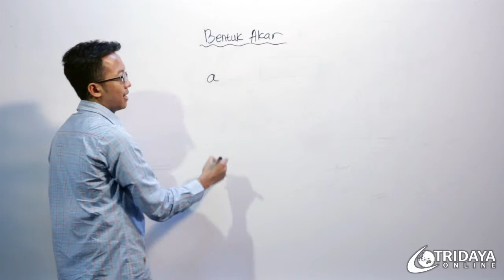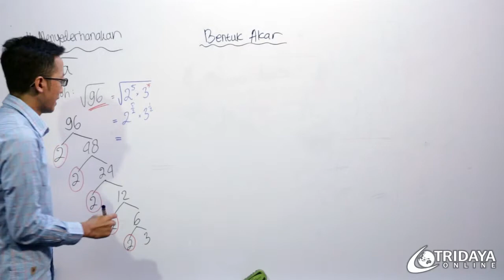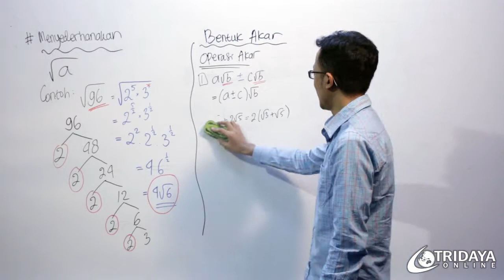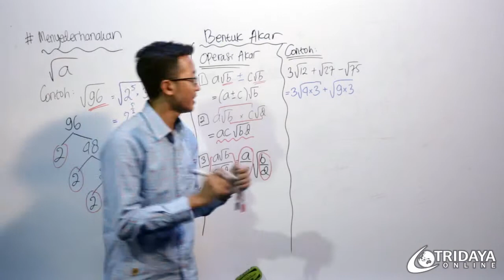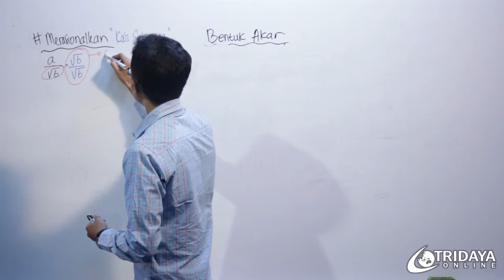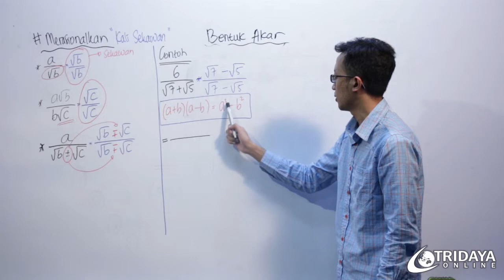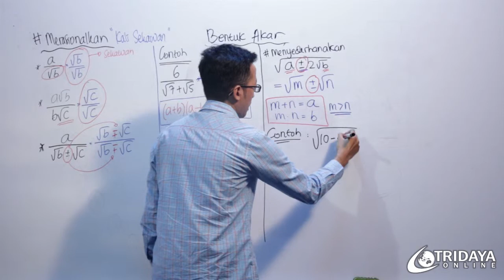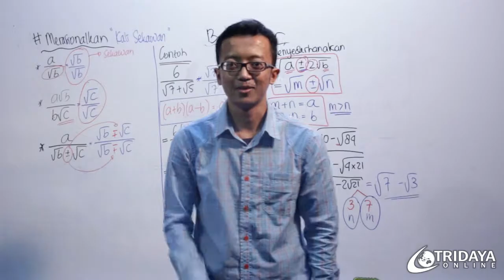Kelas 10 SMA - Matematika - Eksponen Part 2 Bentuk Akar - Bimbel Tridaya Online